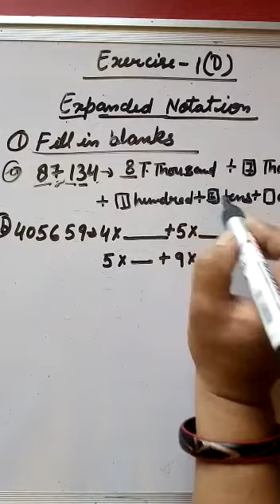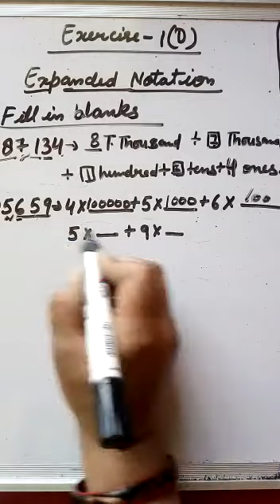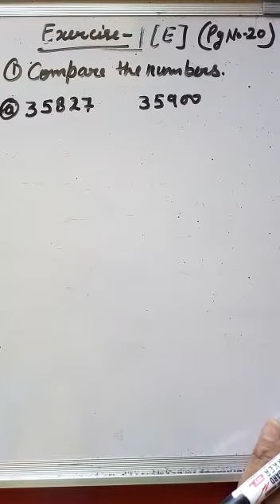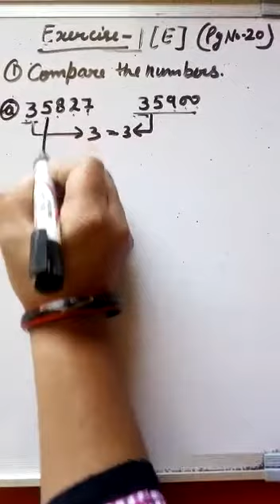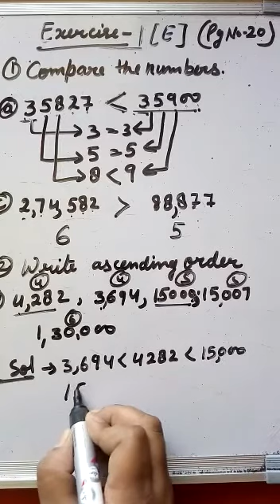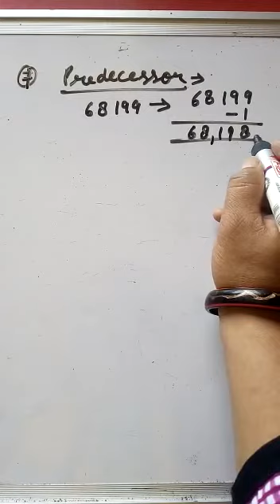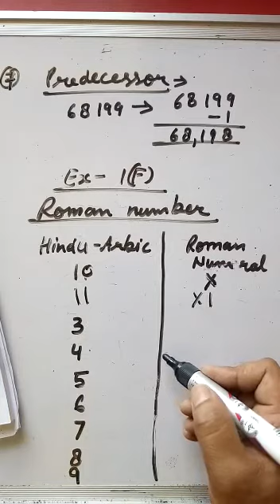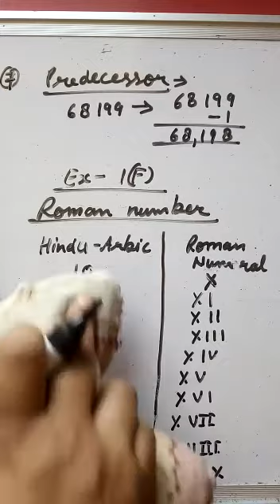Class 4th Maths Lesson 1 Part-2 NCERT Book